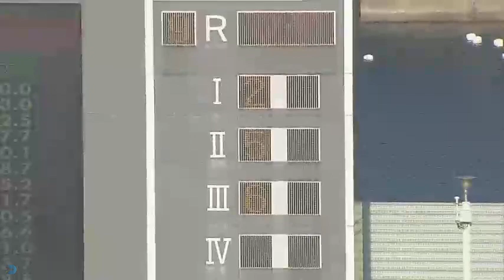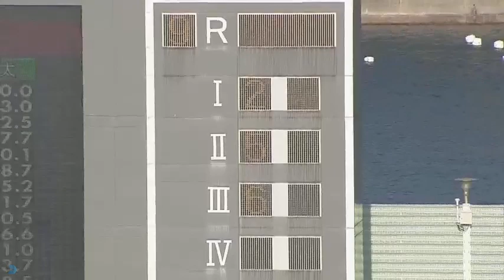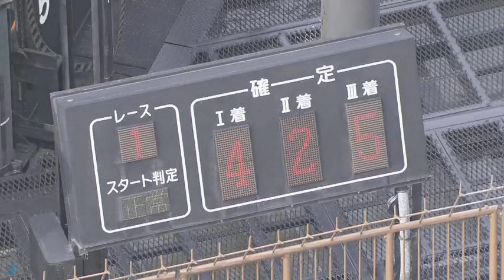【井町泰選手】2020年1枠の競争成績まとめ# 4970｜ボートレース・競艇